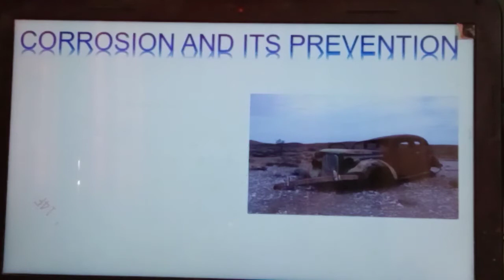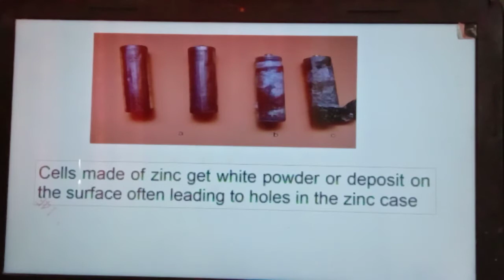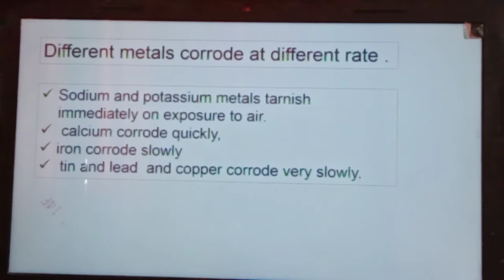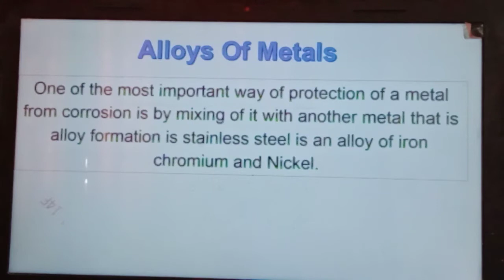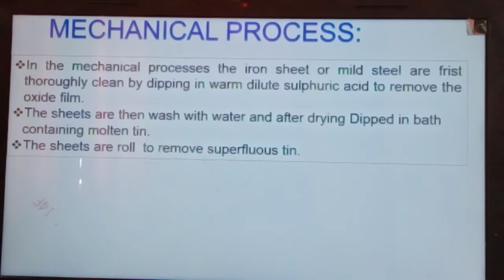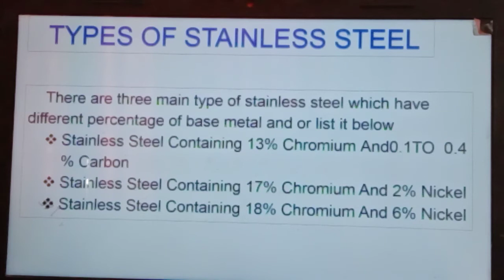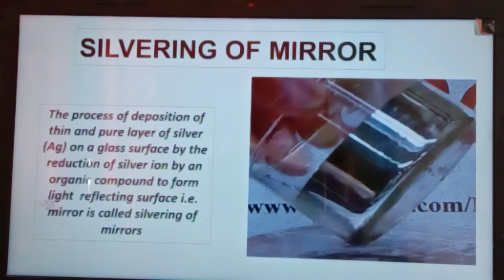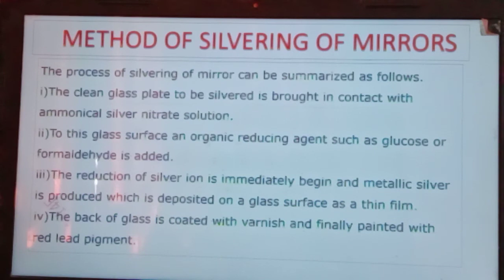XII Chemistry (Chapter # 5 - Remaining Topics)